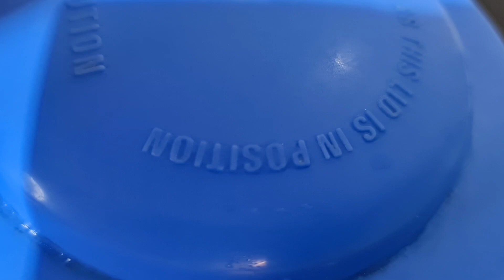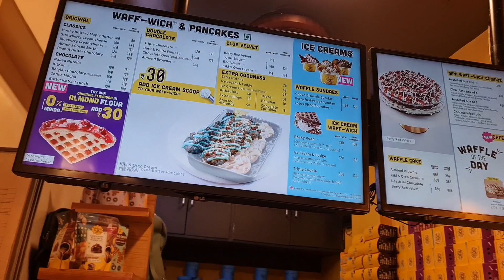Bihar Me Jitiya ke Paran Me khaye Jaane Wali Thali Banaya | Vlog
Aaj jitiya ka paran hai, maine jitiya nhi kiya h pr mai jitiya ke paran mai khaye jaane wali special dish bnai hai kusi kerao ka jhor aur kusi kerao ki kachari. Aaplog pura vlog dekhiye aur enjoy kijiye.

vlog
jitiya ki paran thali
jitiya vrat
kusi kerao ka jhor
kusi kerao ki sabji
kusi kerao ki sabzi
bihar ki famous sabji kusi kerao
hare matar ka jhor
jitiya vrat thali
jitiya ka khana
kusi kerao sbji
jivitputri vrat paran thali
vlogs
family vlogs
daily vlogs
small peas ki sabji
jitiya vrat 2023
jitiya puja
jitiya puja
jitiya puja 2023
veg thali
vlogger
jitiya ka khana
bihar ki famous sabji kusi kerao kaise banaye